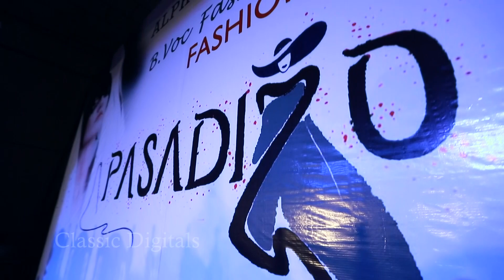PASADIZO 2K18 FASHION SHOW TRAILER || Shoot & Edit By CLASSIC DIGITAL MALLAPPALLY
ALPHONSA COLLEGE ,PALA,DEPARTMENT OF FASHION TECHNOLOGY PRESENTS PASADIZO 2K18 FASHION SHOW || Shoot & Edit By CLASSIC DIGITAL MALLAPPALLY